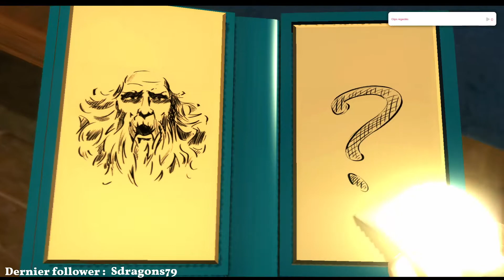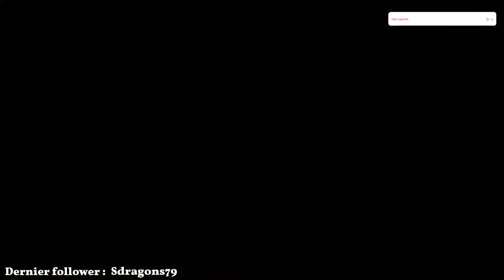LEGO HARRY POTTER : Année 1 à 4 | PC #12 - Cours de défense contre les forces du mal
Bon allez je vous propose un let's play sur les aventures du jeune sorcier à lunettes qui répond au nom de Harry Potter en version Lego et sur PC, oui je sais je ne sais pas quoi écrire pour cette description (snif).

Les épisodes de ce let's play seront diffuser le Mercredi à 18h00 et le Samedi à 14h00 sauf si c'est les vacances où les épisodes seront diffusé le Mercredi à 15h00 et le Samedi à 14h00, oui ça ne change pas pour le Samedi.

Je tiens à préciser aussi que quand le let's play de Lego Harry Potter : Années 1 à 4 sera terminé, je ferai Lego Harry Potter : Années 5 à 8 sur PC également et ils seront également diffusé le Mercredi et le Samedi.

En tout cas j'espère que ce let's play vous plaîra.
Bon visionnage !